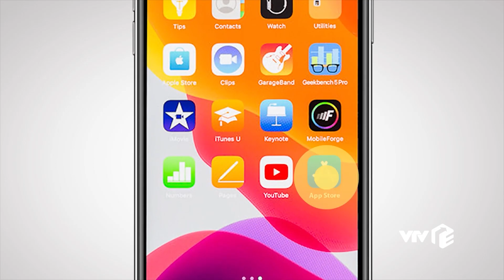Preview | Cô gái nhà người ta - Tập 18 | Bố Cân bị ung thư gan